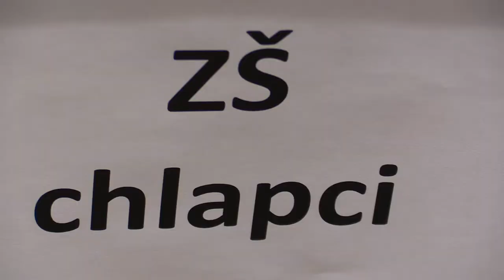žiaci ZŠ 5.1. FM Samir Sahidi - Lukáš Sebastián Kostolanský 1:0